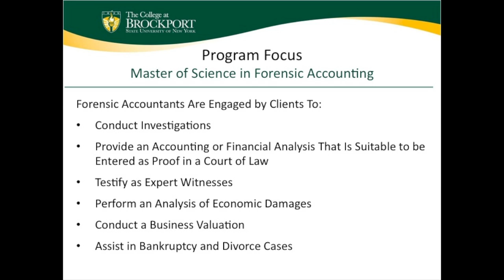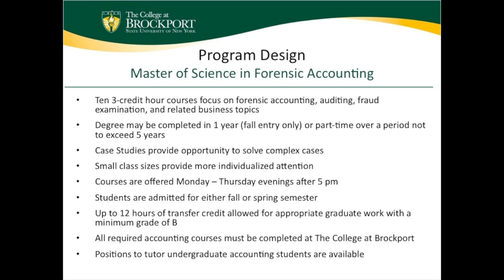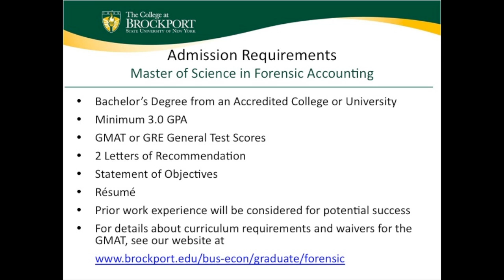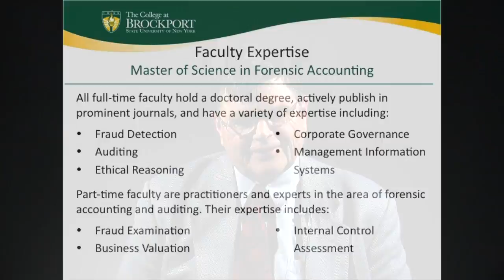An Introduction to the Graduate Program in Forensic Accounting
Learn about how our graduate program in Forensic Accounting can help you achieve your career goals.